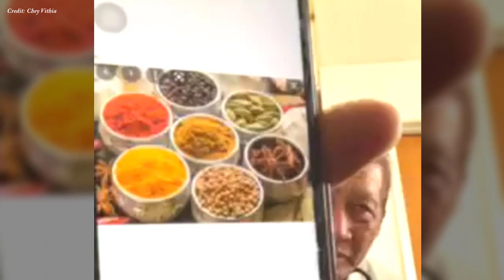គ្រឿងទេស និង សុខភាព , Spices and health Dr.​ Chey Vithia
In this video we want to show you about គ្រឿងទេស និង សុខភាព , Spices and health  Dr.​ Chey Vithia - SUCCESS REVEAL

ធ្វើបទបង្ហាញដោយលោក សាស្រ្តាចារ្យមហាបរិញ្ញា ជ័យ វិទ្យា

✮✮✮✮✮ Enjoy!

✡ ABOUT US ✡
.: Why We create SUCCESS REVEAL channel :.
1. To inspire, Motivate, create new entrepreneur
2. Share Business knowledge, Entrepreneurship, Success
3. Free Business Education Online